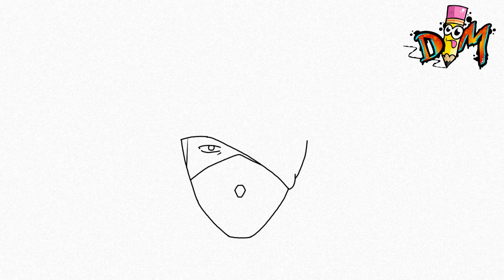HOW TO DRAW KAKASHI FROM NARUTO STEP BY STEP | como dibujar a kakashi de natuto paso a paso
Hello drawmaniacs! In this video I will draw kakashi from naruto step by step